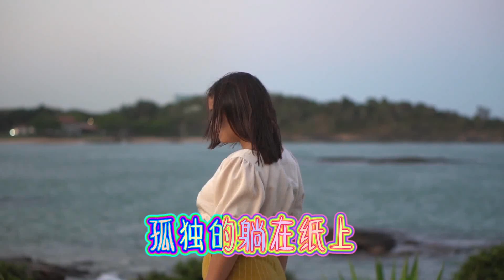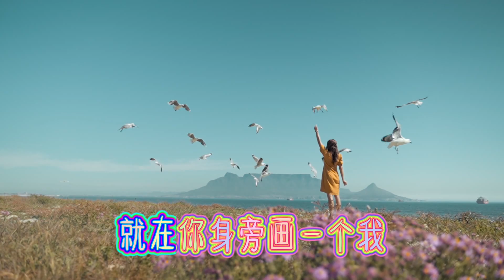李采霞/畫一個你